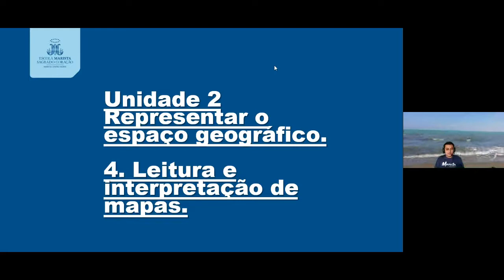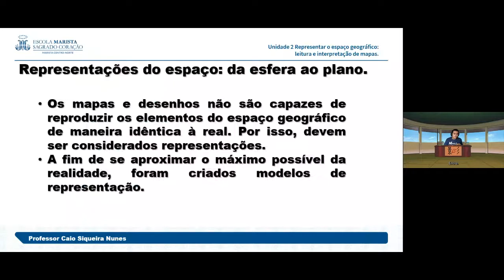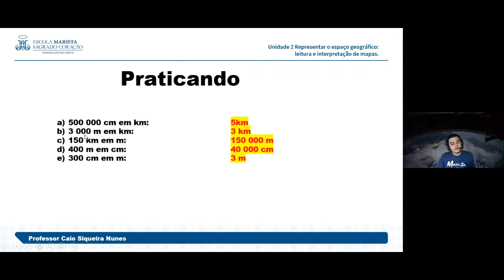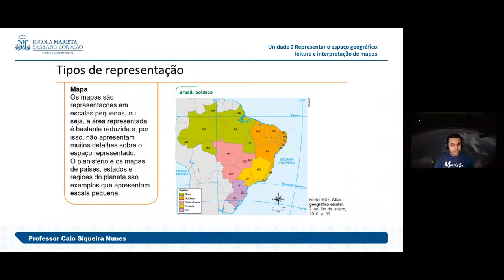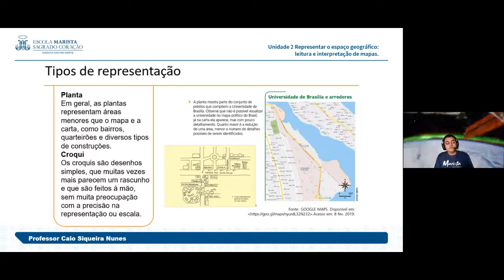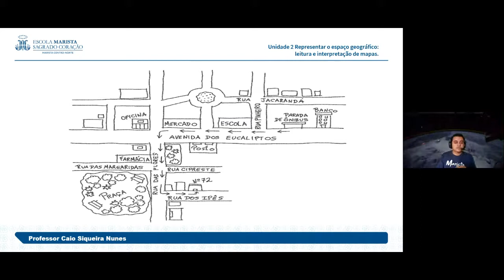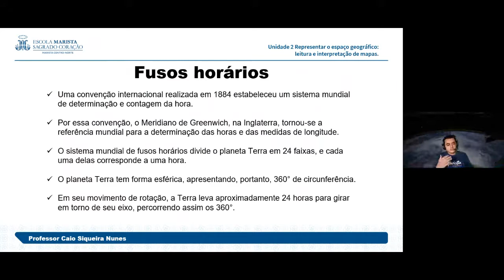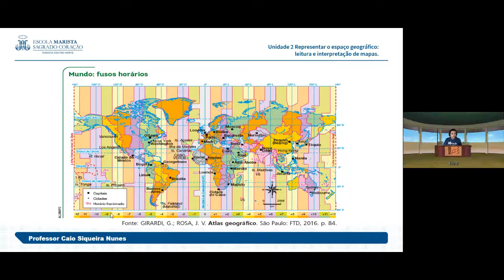[GRAVAÇÃO AULA AO VIVO] 05/06 - 6º ano - Geografia